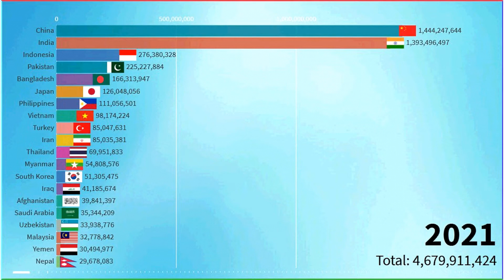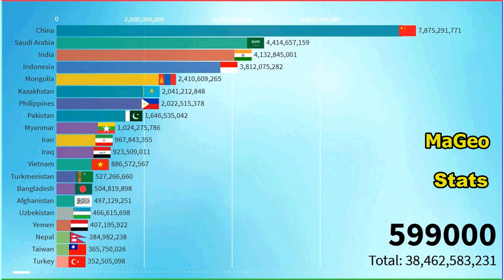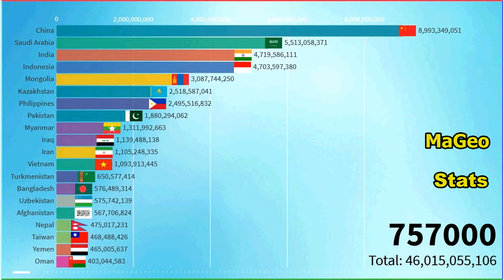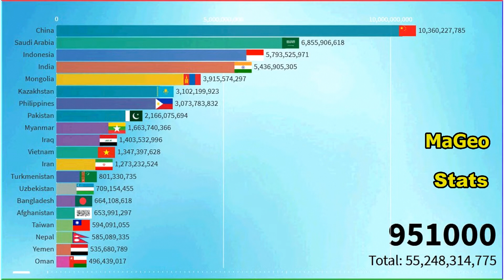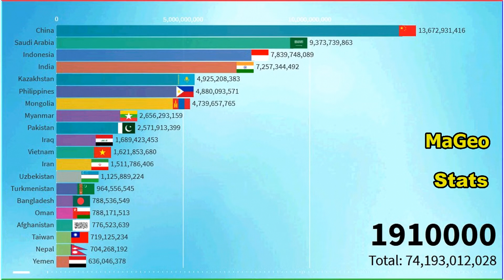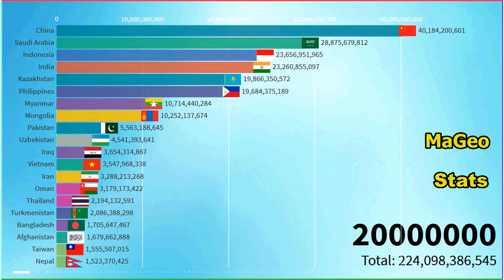Population of Asia by Countries from 2021 AD to 20,000,000 AD